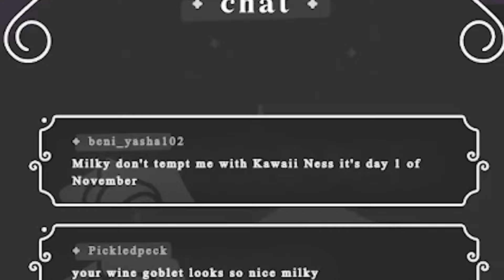Are You Doing NNN!?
Milky respecsts all decisions and is just having a good laugh.